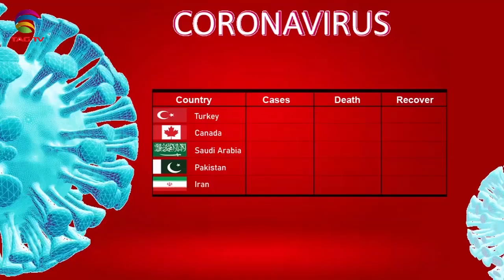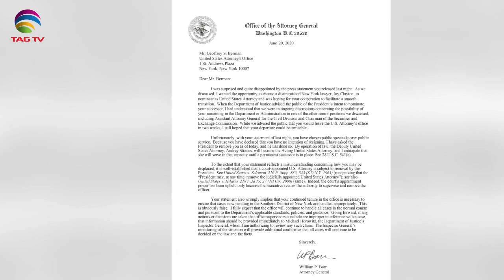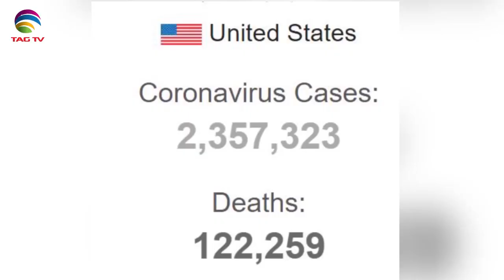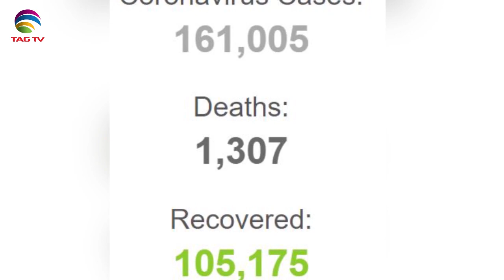Canadian & International News Bulletin Hindi/Urdu - June 22, 2020